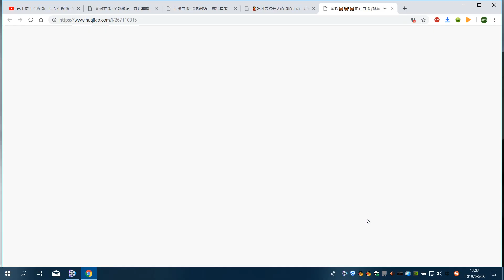花椒直播 琴歌🦋媚舞